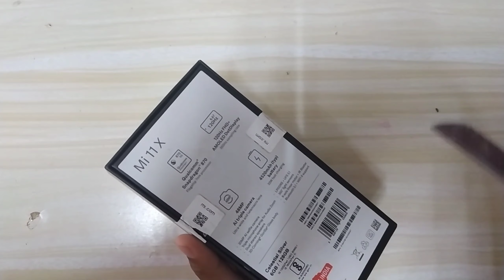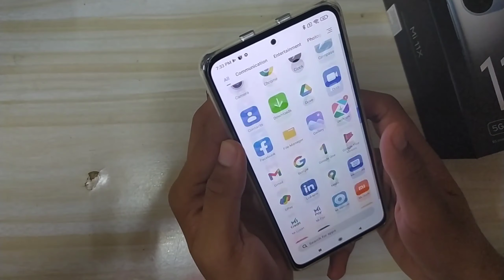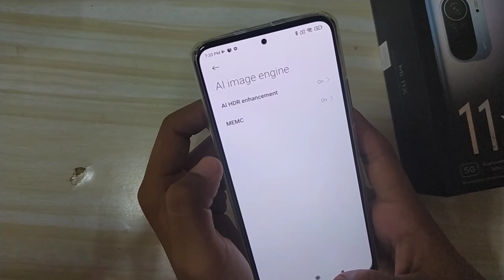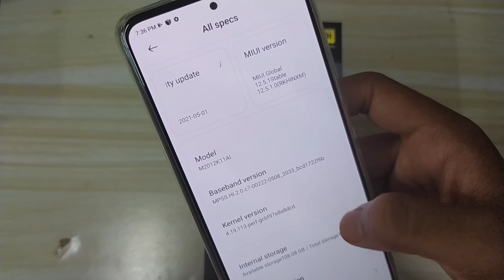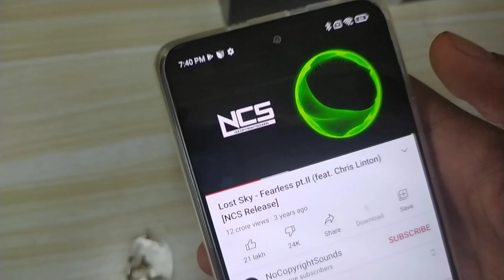Mi 11X Unboxing | Review | Buy or not